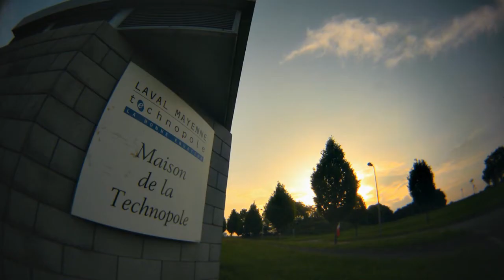LAVAL 24.05.2009 timelapse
Laval Mayenne Technopole 6h-8h am